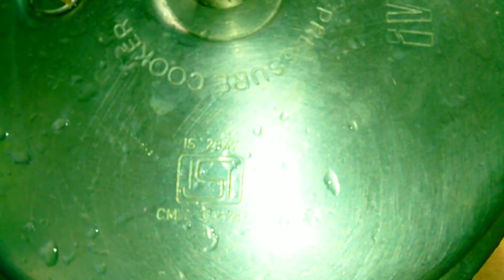जितिया स्पेशल केराव की सब्जीbihar special kerao ki sabzi/kushi kerao jhor/ jitiya recipe/bihari food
Hi friends,
    Aaj ki recipe basically bihar or jharkhand ki recipe h jo jitiya festival me bnaya jata h par aap ise aise v bnaye bhut tasty lgta h
   Video pasand aaye to ise like or share krna na bhule

matarkirecipe kushikeraokajhor kushikerao ka khol,matar ka jhor,small green peas jhol recipe,झींगा मछली,रागी रोटी,मरुआ रोटी,जितिया पावन,बिहारी डिश,बिहारी रेसिपी,बिहारी खाना,मैथिल खाना,jitiya#jitiyaparv#jitiyavrat#jitiyakhana#jitiyathali#jitiyapuja#jivitputrika#jivitputrikavrat,jitiya parv bihar,jitiya parv up bihar,mithila jitiya,mithilanchal jitiya parv,जितिया व्रत,जितिया मरुआ रोटी,ragi roti,

jivitputrikavrat2022#happy jivitputrika2022
जितिया स्टेटस Jitiya Status New Jitiya Whatsapp Status Geet Happy Jitiya 2022#Status Hit Status
जितिया स्टेटस Jitiya Status New Jitiya Whatsapp Status Geet Happy Jitiya 2022Status Hit Status